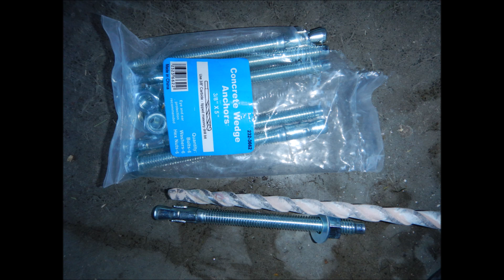John's AirCrete Pour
John's  'AirCrete'  pour under under the cement slab he raised in front of his garage door.